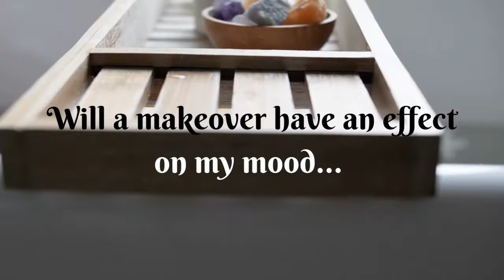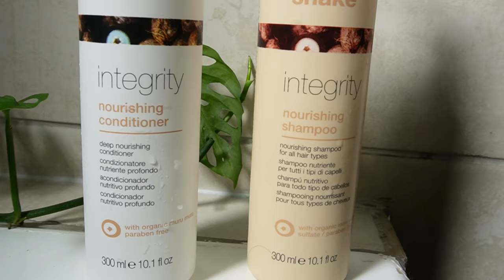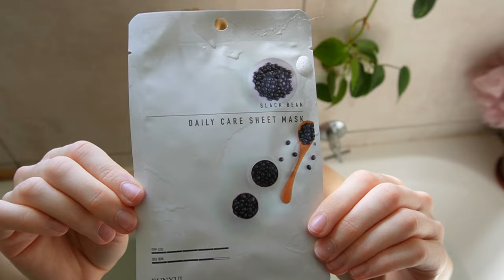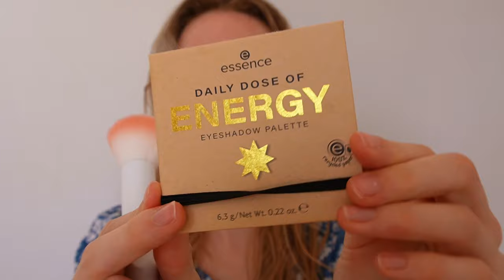The Ultimate Makeover Routine: How I Achieve Glowing Skin, Flawless Hair, and Unstoppable Confidence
My Ultimate Makeover Routine - How I Achieve Glowing Skin, Flawless Hair, and Unstoppable Confidence

Ladies and gentlemen, gather around for the ultimate transformation! It's time to say goodbye to tired eyes, dull skin, and bad hair days. Watch as I go from frumpy to fabulous in my 'My Makeover Routine' video. From skincare to hair care, I'll share all my secrets to looking and feeling your best. So sit back, relax, and get ready to take some notes because this is one makeover you won't want to miss!

Get ready to laugh and learn because I'll be spilling all the tea on my go-to products and techniques for achieving that Insta-worthy glow. Whether you're looking for a quick pick-me-up or a full-on overhaul, I've got you covered. So grab your favorite snack, hit the play button, and get ready to radiate confidence and positivity from the inside out! :)

Please follow Anri for more workouts and health topics on her Instagram account

India fuse - French Fuse
Harpsichord fugue - Sir Cubworth